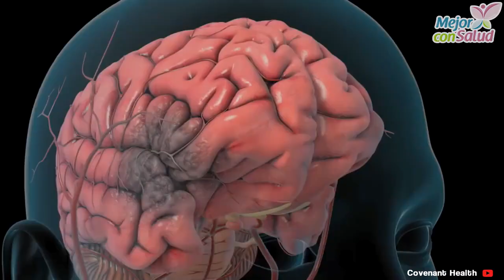La píldora anticonceptiva ideal - Mejor con salud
La píldora anticonceptiva ideal.